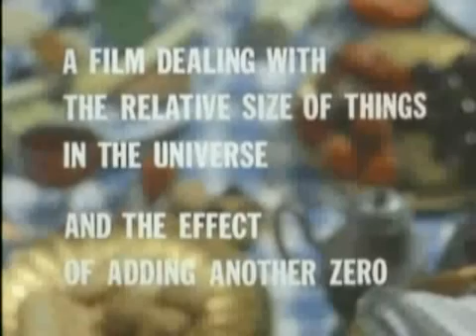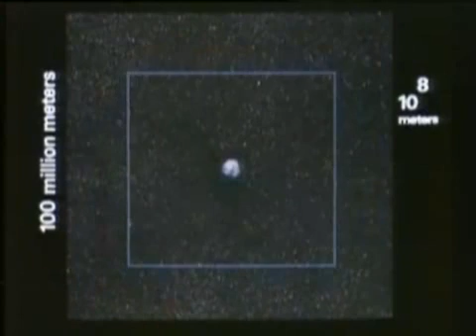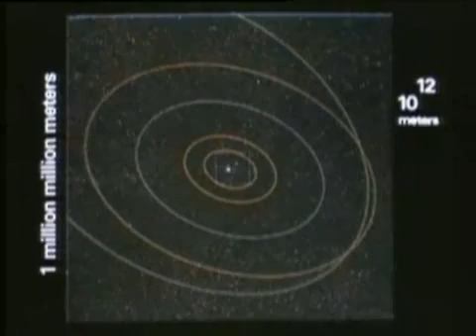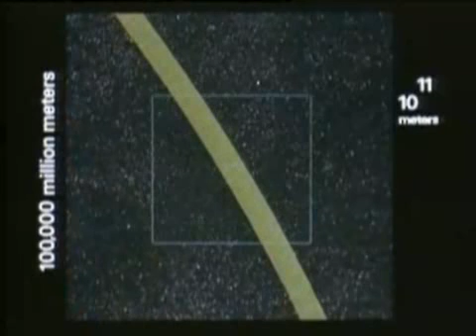Potências de Dez - O mundo às diversas escalas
Escalas e tamanhos. Do muito pequeno (10^-18 metros) ao muito grande (10^25 metros).

«Potências de Dez» foi produzido em 1977 e, sendo um filme de culto, é, também, um dos melhores exemplos do que é produzir materiais didácticos. Consulta interessante na Wipedia: «Powers of Ten».

nota: Uma escala é um método de ordenação de grandezas físicas que permite a comparação. Em cartografia uma escala é uma relação existente entre as medidas no mapa e as distâncias correspondentes no terreno.